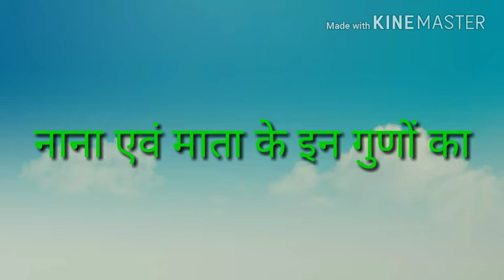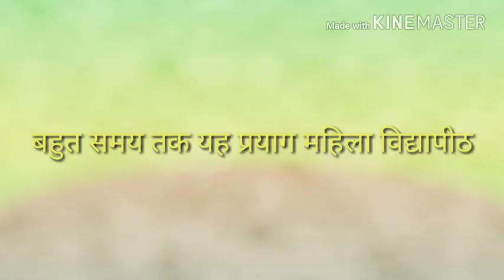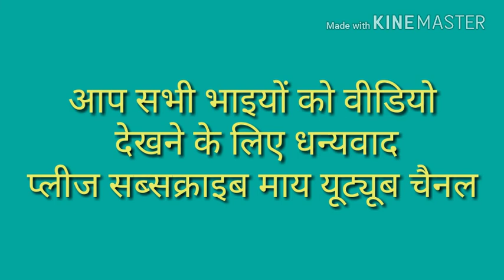श्रीमती महादेवी वर्मा का जीवन परिचय||. 10th & 12th class {standard}.|| ALL-ROUNDER COACH ||AR